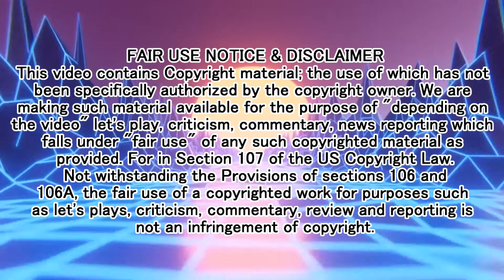Perfect Cell VS Sonic.exe, Joe Swanson & Roshi - Reaction to DevilArtemis | Novakast